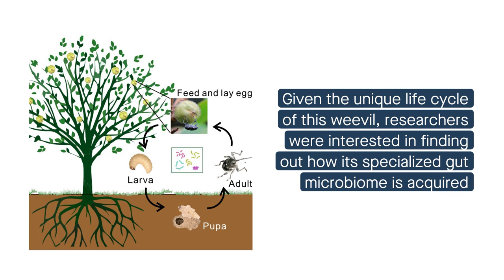Soil-derived bacteria help the Camellia weevil tolerate toxins produced by its host plant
Zhang, et al. “Soil-derived bacteria endow Camellia weevil with more ability to resist plant chemical defense.” Microbiome (2022)